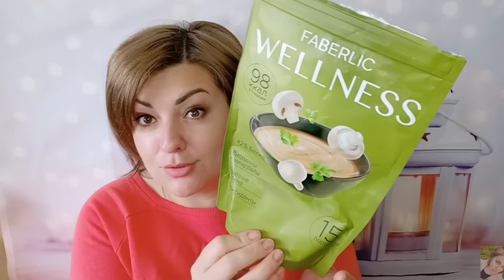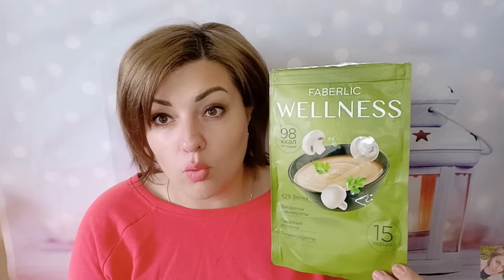❤️ FABERLIC БЕЗ ПРИКРАС! САМЫЕ ЧЕСТНЫЕ ОТЗЫВЫ О ПРОДУКЦИИ ФАБЕРЛИК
ВСЕМ ПРИВЕТ!!!
В этом видео  покажу вам какие из продуктов FABERLIC у меня закончились. Какую из покупок повторю снова, а в каком средстве фаберлик я разочаровалась. Пустые баночки фаберлик-самые честные отзывы! Питание WELLNESS, серия дом фаберлик, декоративная косметика, уходовые средства и много другое!